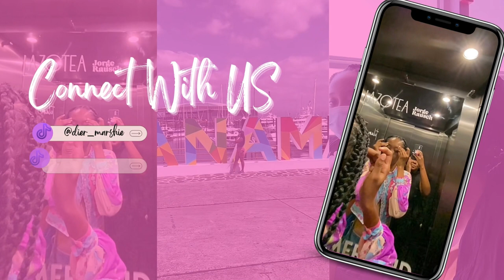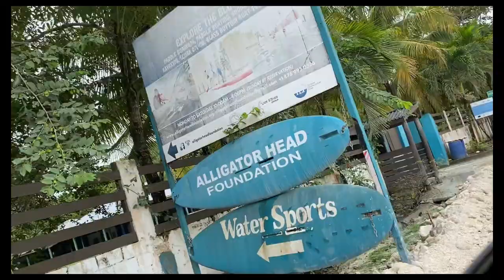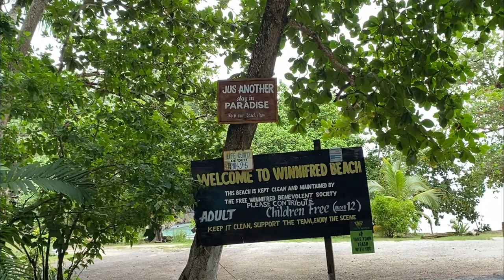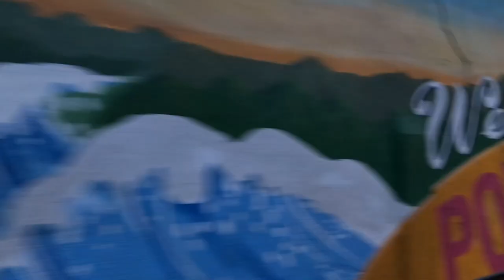ROAD TRIP TO WINNIFRED BEACH PORTLAND, JAMAICA.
Join us while we take a trip to Winnifred Beach in Portland Jamaica.